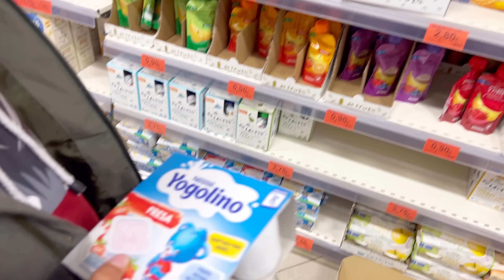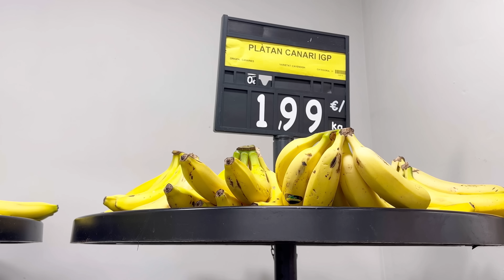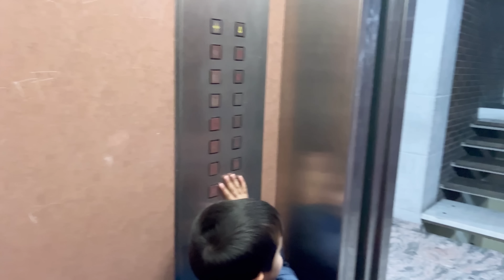BELANJA BANYAK SAMPAI DI JEMPUT SUAMI ,PERJUANGAN SEORANG IBU JEMPUT SEKOLAH SAMBIL GENDONG JARIK